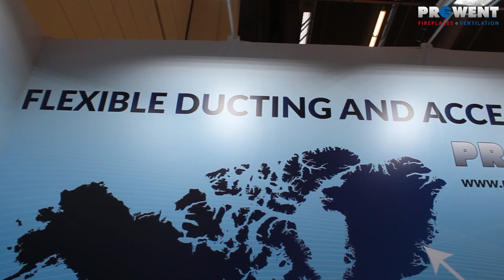Prowent Białystok on 2019 ISH - the world's leading trade fair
Thank you for visiting our stand during last week's ISH fair. We hope that you enjoyed the exhibition and that you received the answers you were looking for.